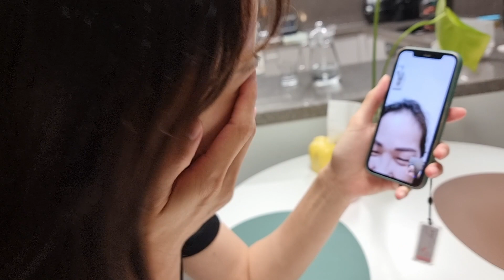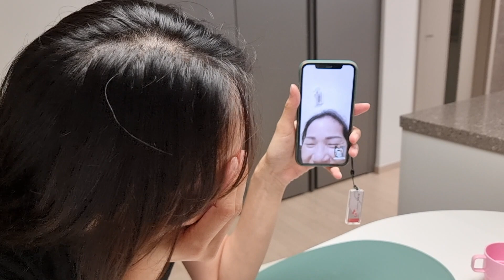아내 몰래 방콕행 비행기표 예매한 이유 ㅋㅋㅋ